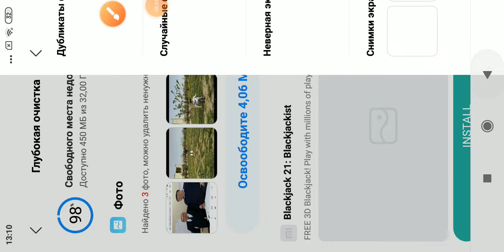эм.... короче блян забыл